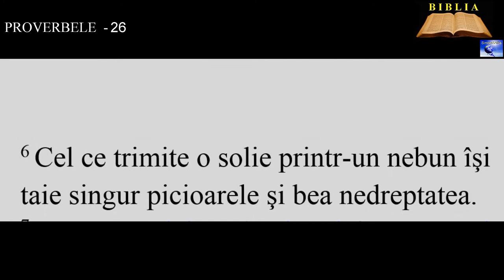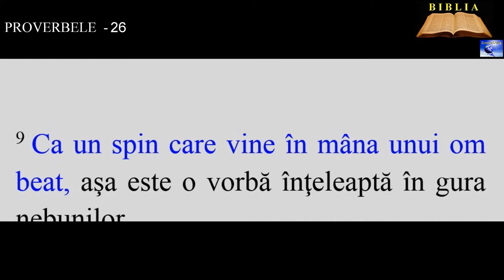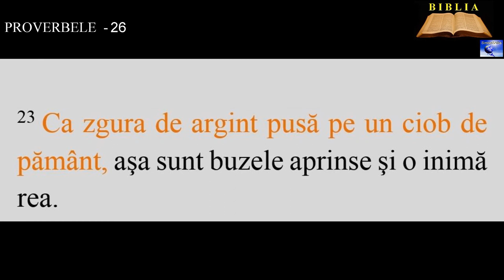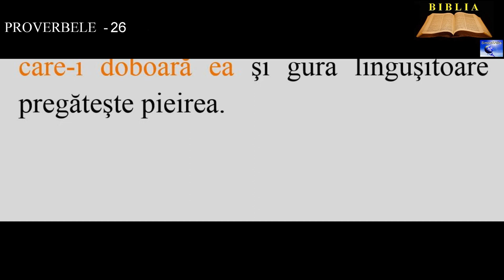PROVERBELE - 26 ( Pildele lui Solomon)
17. Un trecător care se amestecă într-o ceartă care nu-l priveşte este ca unul care apucă un câine de urechi.